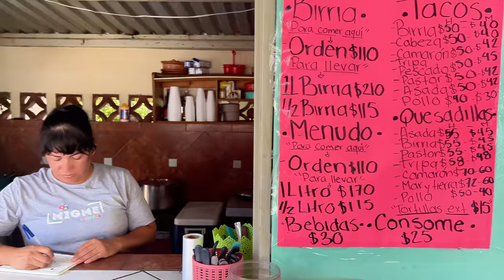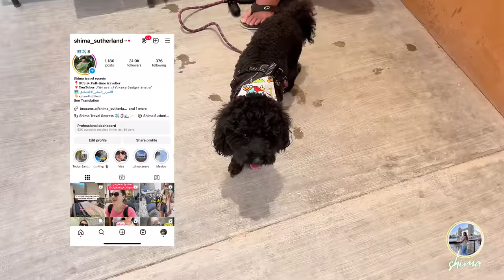علاقتي باصحاب البيوت اللي بعيش فيها مجانا ✈️ الجزء 2 | Traveling on a budget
الجزء الثاني من علاقتي مع اصحاب البيوت اللي بعيش فيها مجانا
قضينا يوم جميل مع اصحابنا الجداد اللي اتعرفنا عليهم في الهاوس سيتنج
جودي و بيتر من استراليا و كانوا محتاجين حد يعيش في بيتهم عشان ياخد باله من تاكو🐕‍🦺
اتعرفنا عليهم من خلال التطبيق دا👇🏻 و عيشنا في الفيلا الخاصه  بيهم مجانا 3 اسابيع مرتين مختلفتين
اتعرفوا علي علاقتي باصحاب البيوت اللي بتعرف عليهم في السفر حول العالم

🌟 مقابلتي مع جودي: كيف اسافر بدون فلوس باقامات مجانيه من خلال تطبيق موبيل 🏡 علاقتي باصحاب البيوت المجانيه